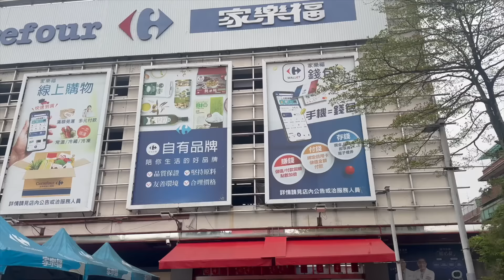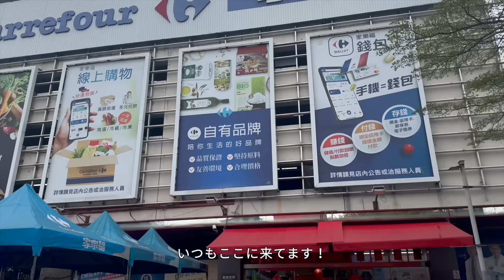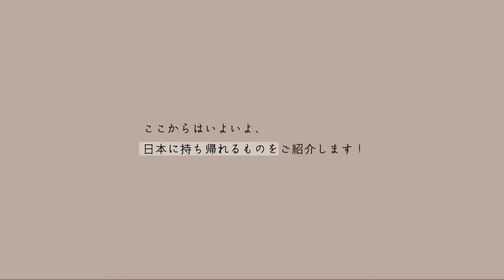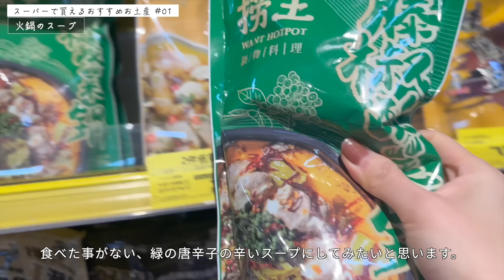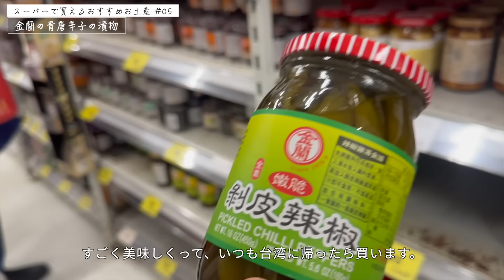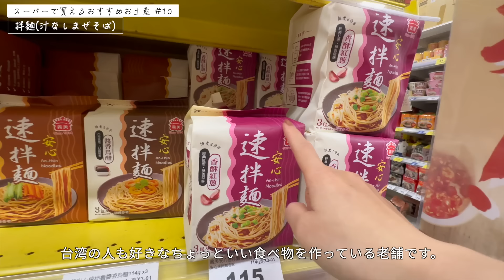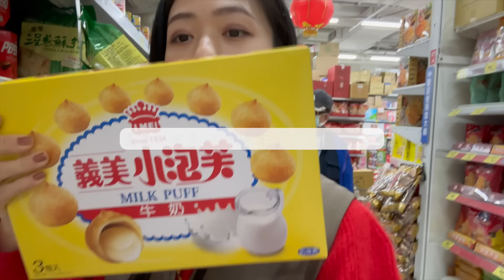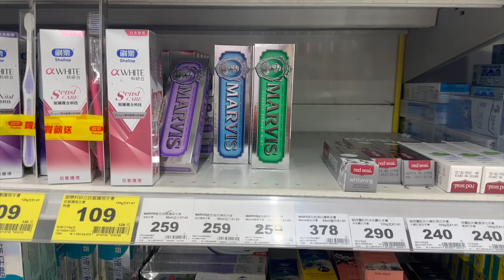【台湾土産おすすめ16選】台湾のスーパーで実際に買った日本向けのお土産とは？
旧正月のお休みの間、DAYLILYのEriは台湾で過ごしていました🧧
いつも台湾に帰った際には色んなものを買って日本に持ち帰るのですが、今回はスーパーで買えるものに絞って日本向けにちょうどいいお土産をご紹介します💁‍♀️
台湾旅行に行かれる方も多いと思うので、
お土産選びの参考にして頂けたら嬉しいです☺️

👇今回行ったスーパー👇
家樂福三民店

👇目次👇
00:00 オープニング
01:00  スーパーに到着
01:27 1階雑貨売り場を簡単にご紹介
02:33 地下食品売り場へ
04:25 火鍋のスープ
05:51 漢方スープの素
06:19 粉系の調味料
07:16 ルーウェイを作れる調味料
07:41 金蘭の青唐辛子の漬物
08:13 愛之味の珍保玉筍
08:44 瓶詰めの豆腐乳
09:07 瓶詰めの麵筋
09:32 新東陽の旗魚鬆
10:05 拌麵(汁なしまぜそば)
11:29 粉タイプのドリンク
11:51 可楽果 カーラーグオ
12:23 義美小泡芙 イーメイシャオパオフー
13:01 義美の卵巻き
13:16 孔雀捲心餅
13:38 黑人牙膏
14:08 まとめ

🏠 DAYLILYのお店
台北旗艦店/誠品生活日本橋店 / 有楽町マルイ店 / 渋谷ヒカリエ ShinQs店 / ルクア1100店/博多マルイ店